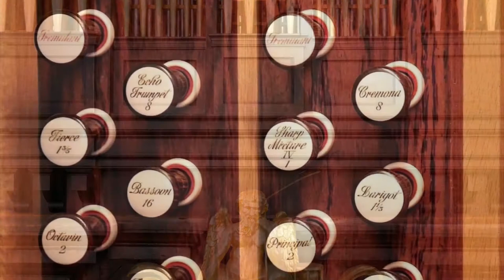Away in a Manger (Organ Solo)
William Kirkpatrick, Away in a Manger
Performed and Arranged by Jem Lowther
December 2020